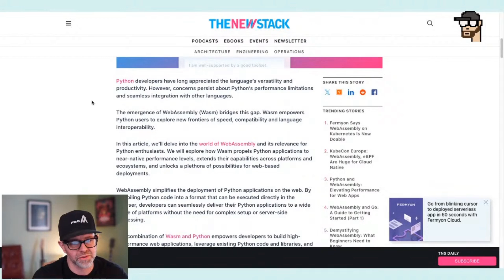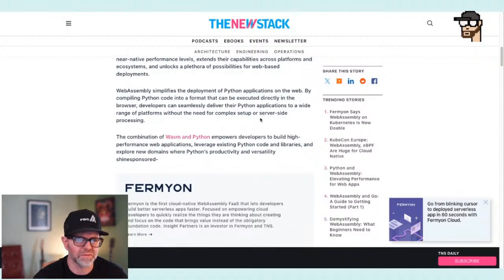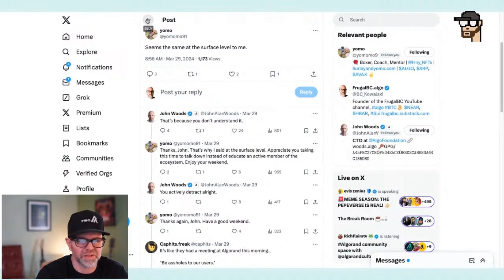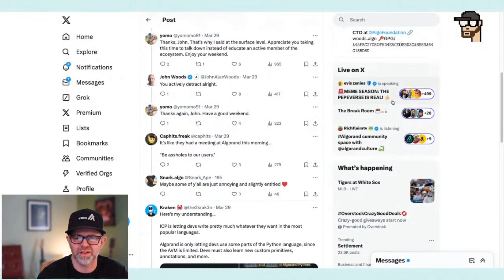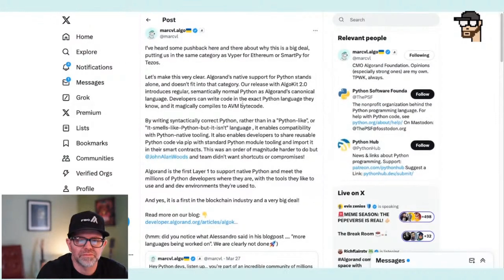Why is Python on Algorand different than ICP (interent computer protocol)?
And Fracctal Monsters!

And if you want a great platform for boring old index funds (which I recommend everyone have), check out Wealthfront and get more assets under management for free by signing up with my

My YouTube gear:

SHURE MV7:

Sony A7mkII:

Sony 50mm f/1.8 lens:

Macbook pro (newest model, better than mine):